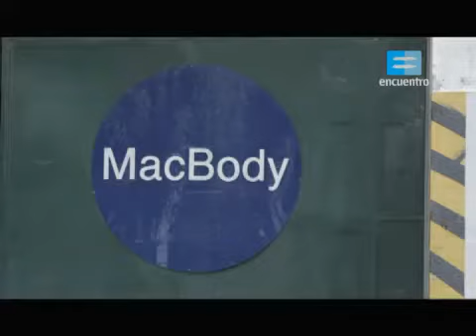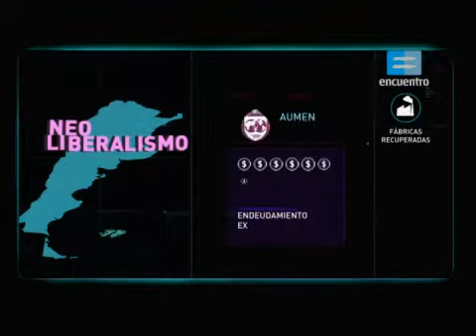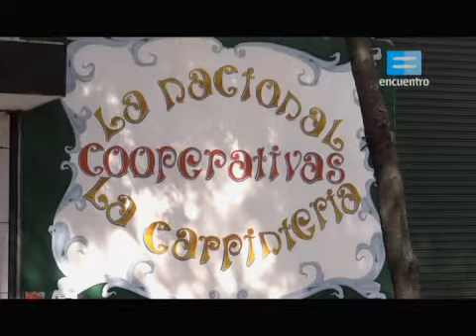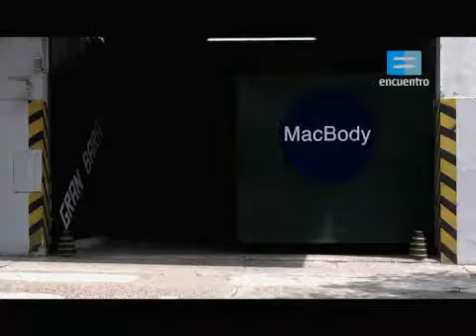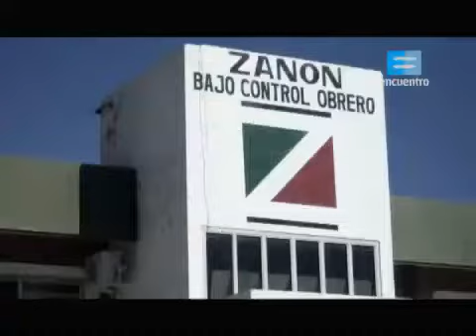El triunfo de las fábricas recuperadas en Argentina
Programa número 23 correspondiente a la tercer temporada (año 2013) de SERIE GEOGRÁFICAS dedicado a las FÁBRICAS RECUPERADAS EN ARGENTINA.
Con la crisis argentina de 2001 comenzaron a cerrar miles de fábricas en todo el país. Ante la desesperación, muchos trabajadores se hicieron cargo de las mismas.
Las empresas recuperadas, la mayoría de las cuales son fábricas recuperadas o industrias recuperadas son empresas productoras de bienes y servicios que fueron declaradas en quiebra por sus dueños, generalmente dejando impagos varios meses de salarios de sus obreros y a veces préstamos estatales. Estas empresas fueron entonces ocupadas por sus trabajadores reanudando parcialmente sus actividades como asociaciones civiles o cooperativas. En el año 2013 se estimaba que habían en Argentina unas 350 empresas recuperadas, con unos 25 mil trabajadores. Uno de los primeros antecedentes se dio en 1951, con las fábricas textiles Royaltex, Produtex y Medias Paris, que llegaron a comercializar sus productos en Uruguay. El proceso de operación de empresas por sus obreros tuvo un auge durante la crisis del año 2001, método de conservación de los puestos de trabajo que tuvo un acelerado crecimiento.